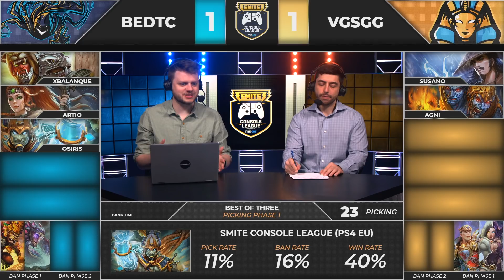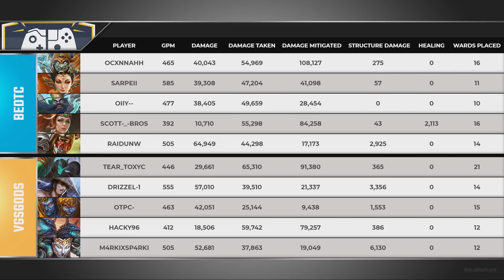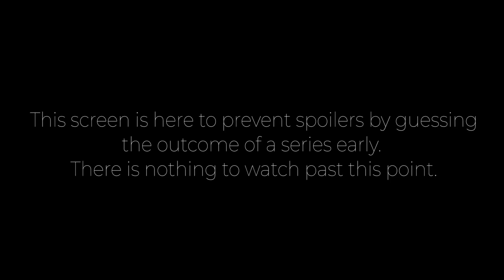SMITE Console League: Bedtimes Calling Vs. VGS Gods (Game 3)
Teams in this match: BedTC ,VGSGods

Gods in this match: Agni, Artio, Cerberus, Da Ji, Medusa, Osiris, Susano, Xbalanque, Xing Tian, Zhong Kui

Players in this match: Drizzel-1, Hacky96, M4RKIxSP4RKI, OIIy--, Raidunw, SARPEII, Scott-_-BROS, Tear_Toxyc, oCxnnahh, oTPC-

BedTC VGSGods Drizzel-1 Hacky96 M4RKIxSP4RKI OIIy-- Raidunw SARPEII Scott-_-BROS Tear_Toxyc oCxnnahh oTPC- Agni Artio Cerberus Da Ji Medusa Osiris Susano Xbalanque Xing Tian Zhong Kui